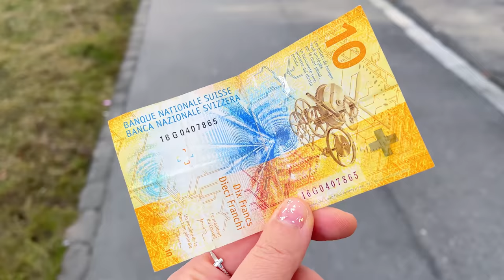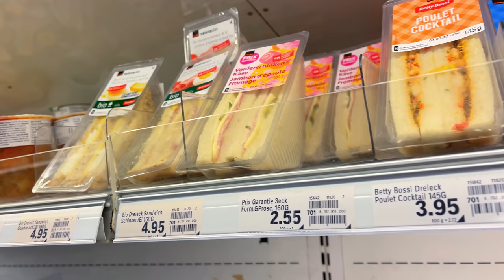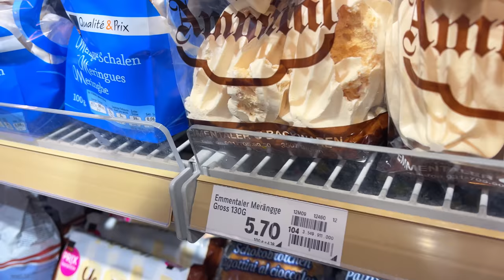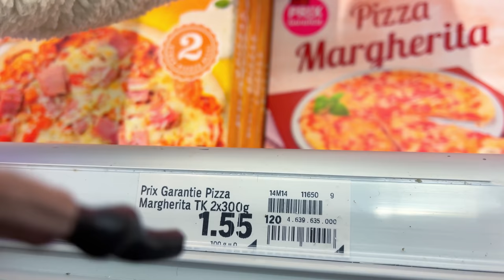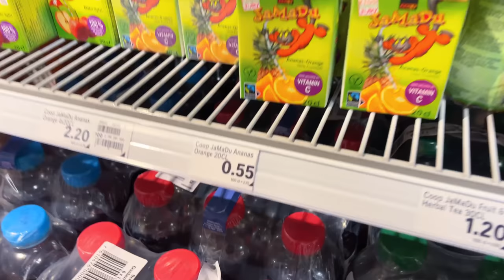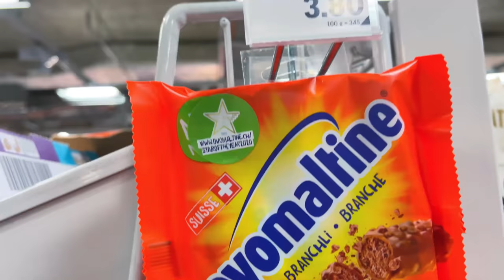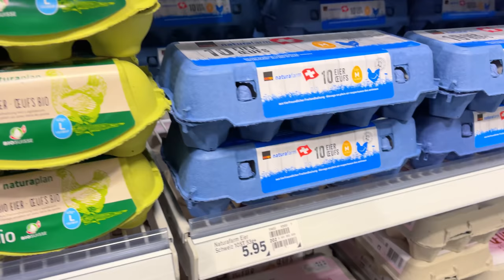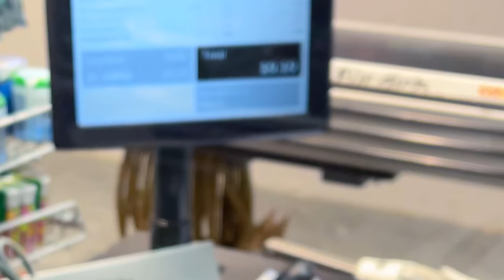KALOJME DITEN ME 10€ | MOTRA ZGJEDH CFARE DO HAME | EJONA VLOGS